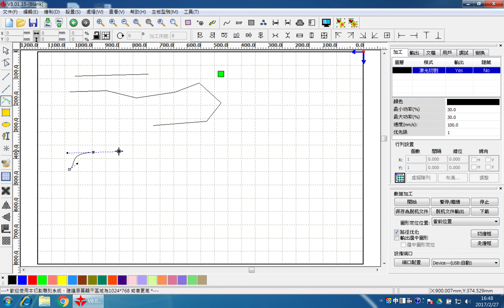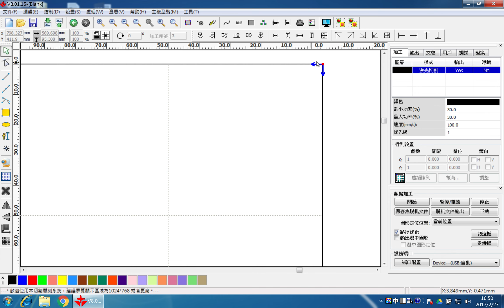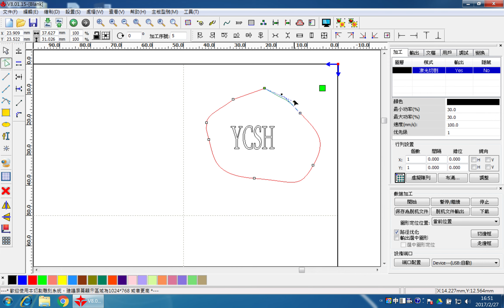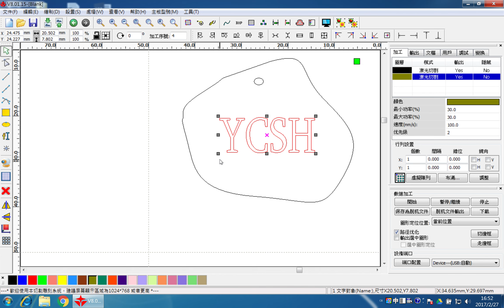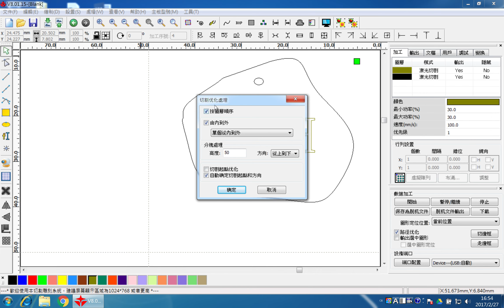[珩宇老師x生活科技] 雷射切割操作 RDworks